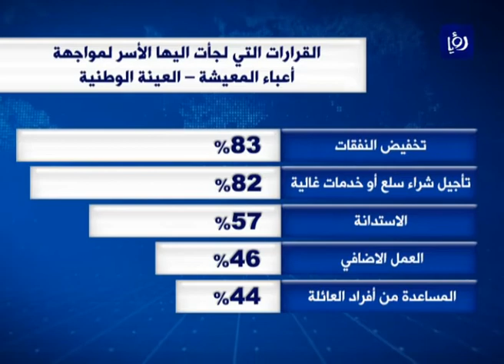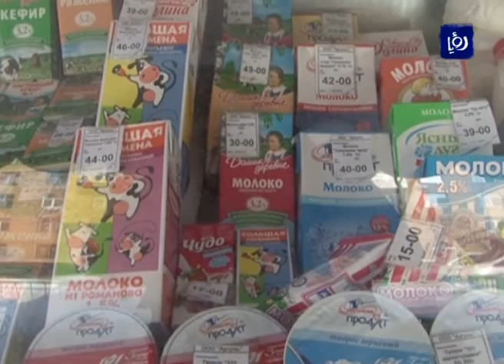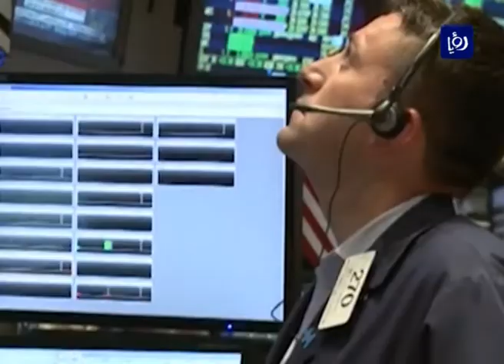النشرة الاقتصادية 4-5-2017 | Economic Bulletin